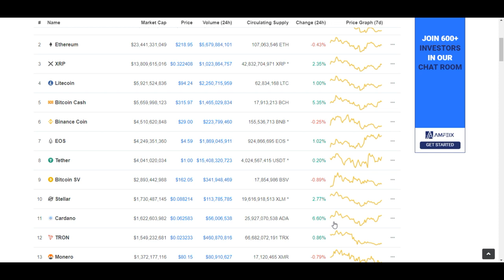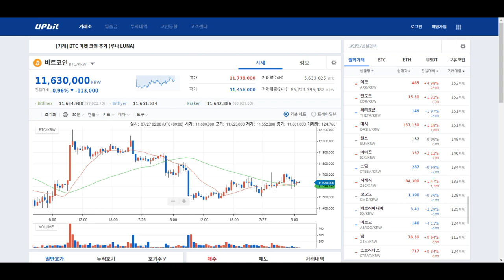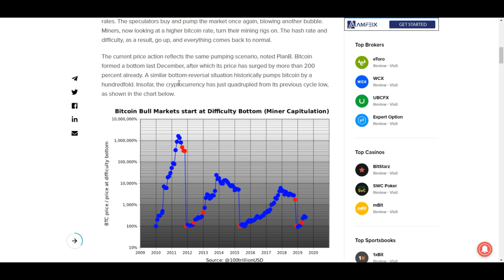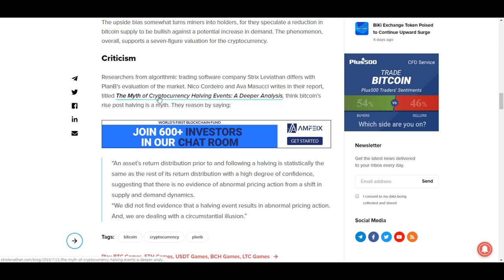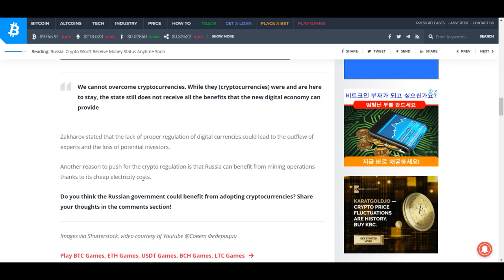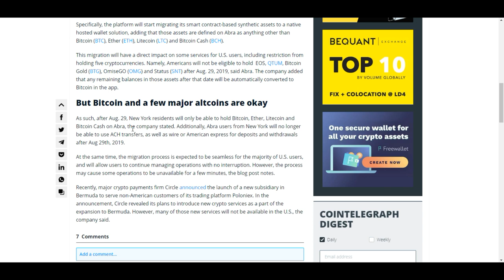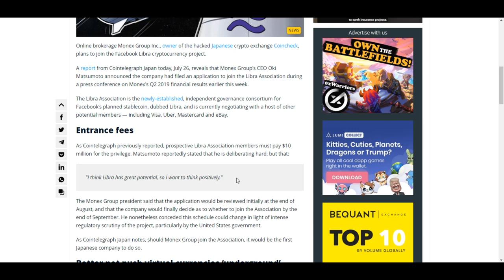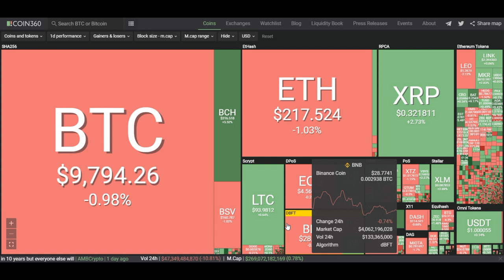[굿모닝 비트코인] 0727 비트코인 가격 백배 등급 가능성 분석, 일본 모넥스 그룹 리브라협회 참여 의사 밝혀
7월의 마지막 주말 아침 암호화폐 시장 양극화 나타내며 혼조세 짙습니다.
비트코인 약보합권에서 전일 대비 하락한 9800달러를 웃돌고 있고
이와 반대로 비트코인캐시의 독주가 눈에 띄는 모습입니다.

비트코인의 반감기 이후 가격의 백배 급등을 바라보는 플랜비의 분석,
러시아 암호화폐 규제에 관한 소식,
아브라가 미국인 사용자 대상 일부 알트코인들을 보유하지 못하도록 제한했다는 소식,
일본 대형 금융 서비스 그룹 모넥스가 페이스북 리브라협회 참여 의사를 밝혔다는 기사까지!

자세한 소식 영상으로 함께 만나보시죠!